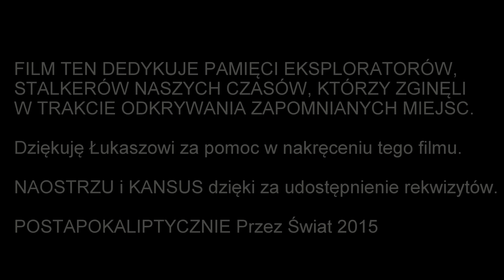Przy Grobie Stalkera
Film mroczny i nieco groteskowy. Prócz klimatu postapo możecie odczytać też w nim pewne przesłanie. Co autor miał na myśli? Napiszcie w komentarzach i może kiedyś opowiem o co co mi chodziło :) A co to za miejsce ? Stara szamotownia w Rogoźniku bo to dla mnie wyjątkowe miejsce :)